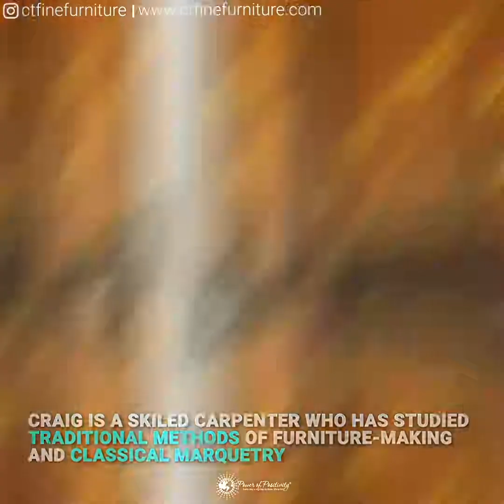Skilled Carpenter Makes Interesting Custom Furniture Pieces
These furniture pieces are awesome!